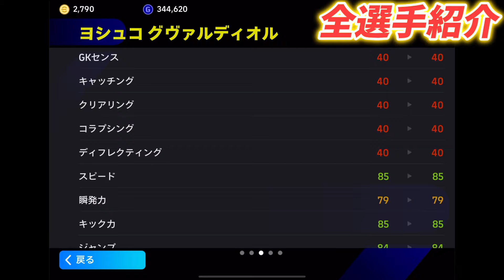【eFootball】無課金勢に超おすすめ！8/8復刻週間FP全選手解説&ガチャ評価！絶対に引くべき⁉︎バルベルデ&グヴァルディオルがショータイム級⁉︎【eFootball2024/イーフト】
〜自己紹介〜